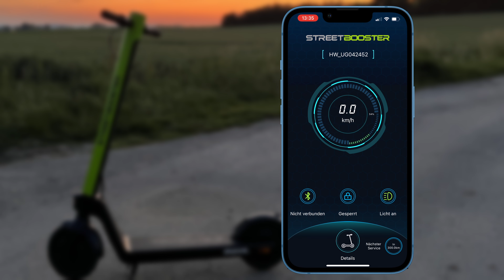Streetbooster TWO - Alles Richtig Gemacht 👍🏼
Heute geht es um den E-Scooter Streetbooster Two  Test. Ich habe die App, Reichweite, Unboxing, Steigung und vieles mehr getestet.

we-move Adresse: Hoher Weg 18, 31134 Hildesheim